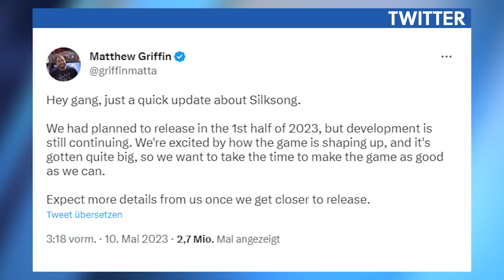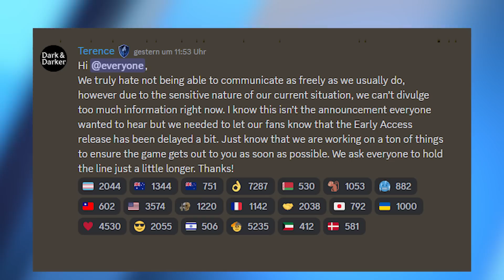Neues Spiel der Pokémon-Macher wird RADIKAL ANDERS - News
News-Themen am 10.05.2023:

00:00 - Themenüberblick
00:25 - Hollow Knight: Silksong: Release wird verschoben
01:53 - Project Bloom: Neues Action-Adventure vom Pokemon-Studio
03:27 - Dark & Darker: Early-Access-Start wird verschoben
05:01 - Star Wars: Gerücht: Weiteres Strategiespiel von Top-Studio
06:42 - Horizon: Forbidden West: Großer Verkaufserfolg für Guerrilla Games
07:55 - System Shock: Remake erreicht Gold-Status
09:07 - Outro

Folgt uns!